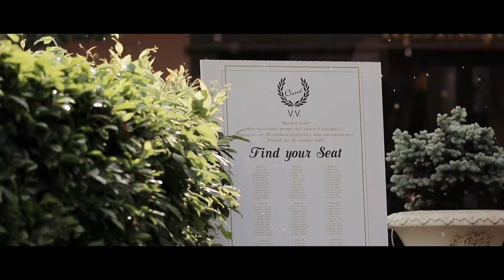Vlada & Vitaliy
Весілля, про яке мріють всі наречені